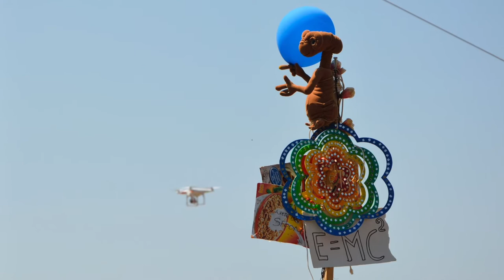SUN Festival 2013 by vimal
- SUN Festival 2013 slideshow